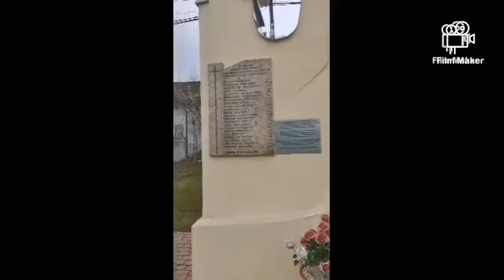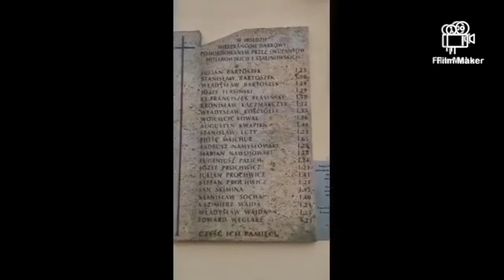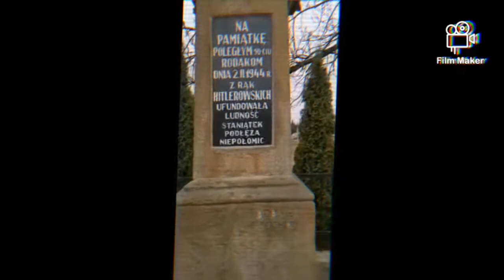Filip Fraś - Hans Frank - Samo zło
Film nadesłany na Konkurs Krótkometrażowych Filmów Komórkowych "Ślady I i II wojny światowej w gminie Niepołomice", zorganizowany w ramach projektu WORTHY. Film zdobył wyróżnienie.

A movie submitted to the Short Mobile Film Competition "Traces of World War I and II in the Niepołomice Commune", organized as part of the WORTHY project. The film won a distinction.